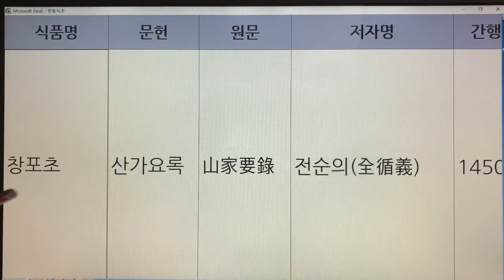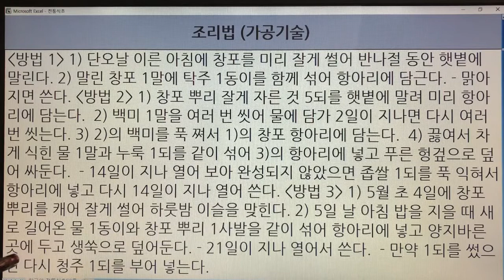한국의 전통식초(Korean Traditional Vinegar) 35. 창포초 - 산가요록 : 1권 1개 레시피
- 7인치 이상의 태블릿, 노트북, PC 모니터에서 시청하시길 추천드립니다.
- 해상도 : 1920*1080p